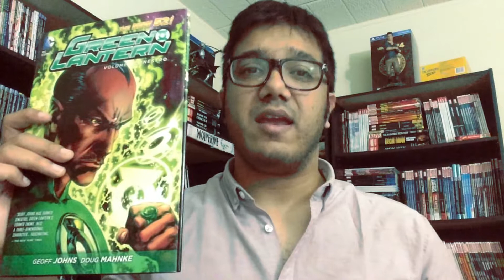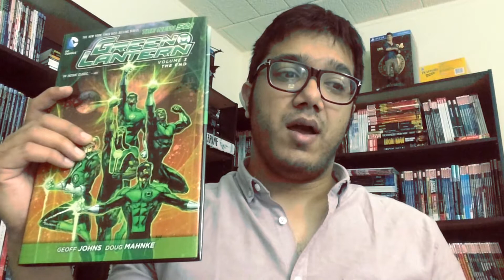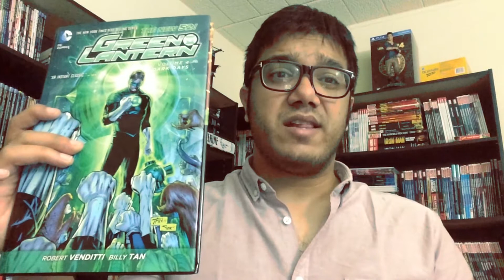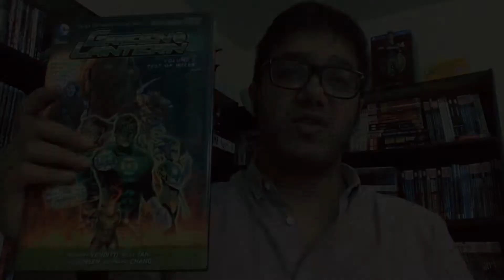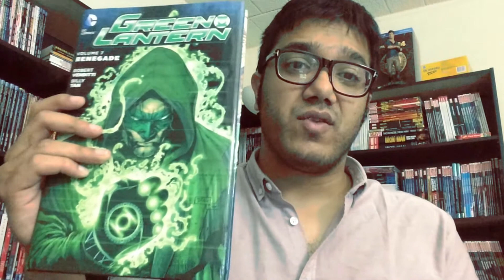Road to Rebirth IV : Green Lantern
This is part 4 of our video series on DC's new relaunch called DC Universe Rebirth #1 as written by Geoff Johns. In this series we will talking about how Rebirth came about and where the major players are right before Rebirth#1. Hope you enjoy.